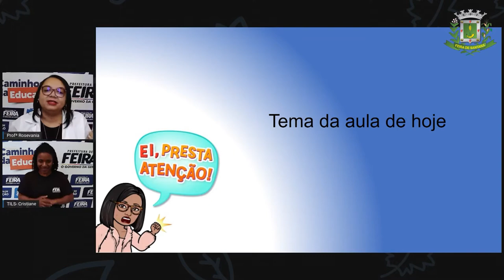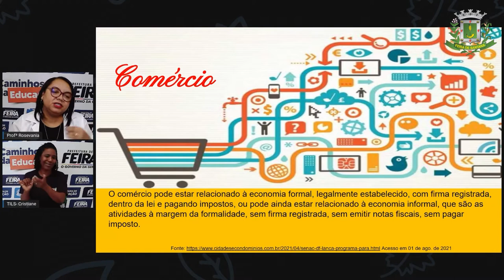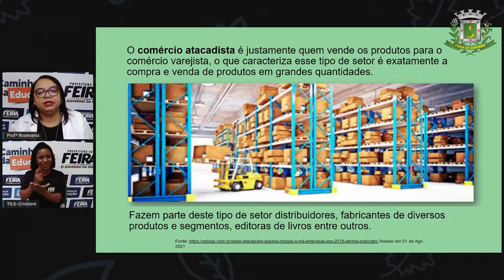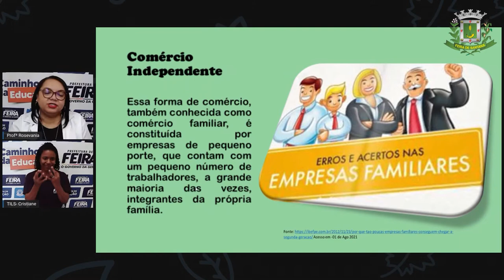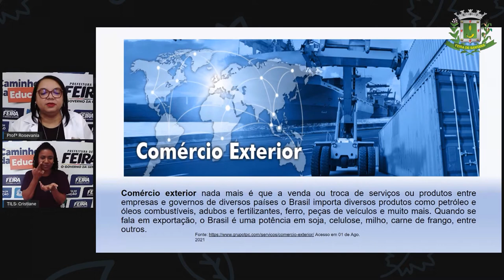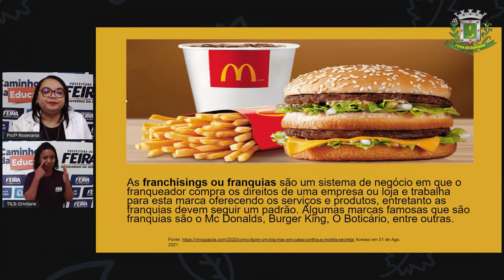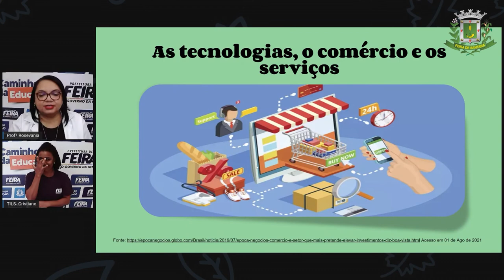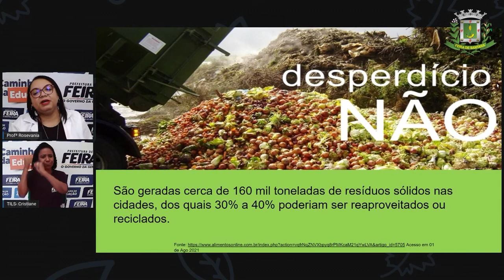6ºANO Aula 26 Profª Rosevania Santos Geografia Indústria, comércio e serviços Parte 2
Aula 26   6ºANO   Profª Rosevania Santos   Geografia   Indústria, comércio e serviços   Parte 2